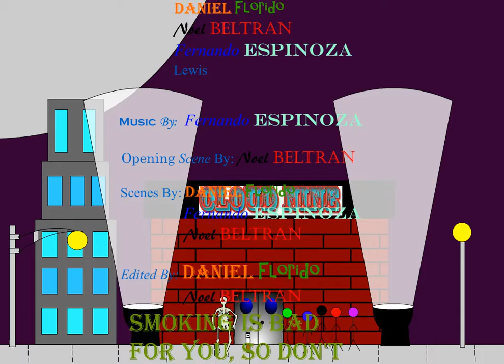Godinez Fundamental High School - Animation / Beaman